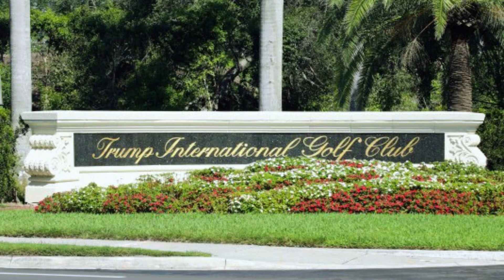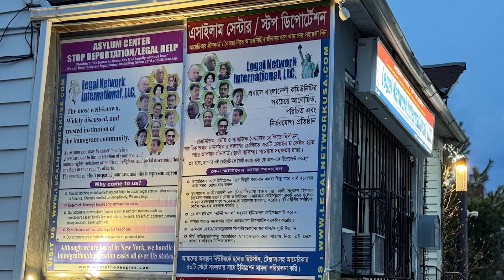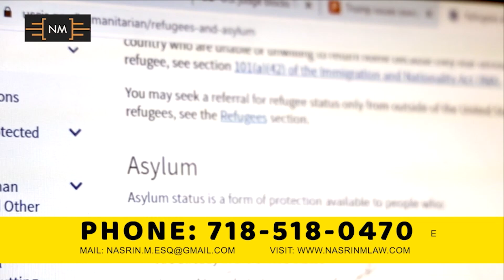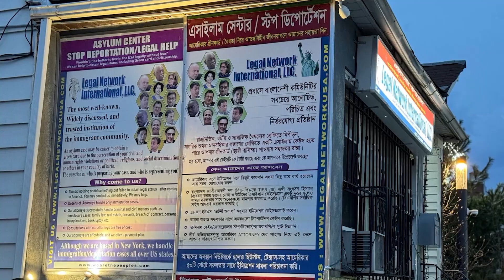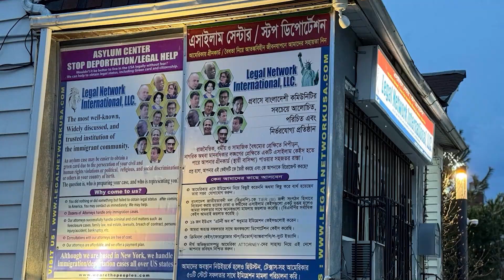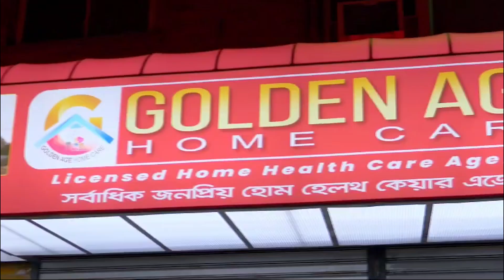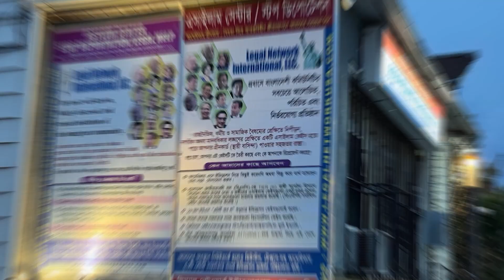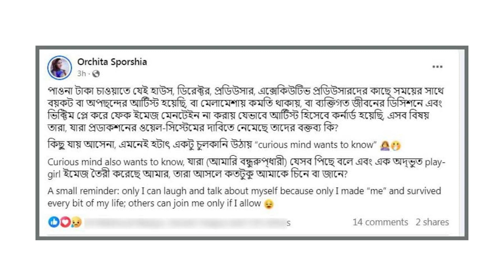News 16 09 2024